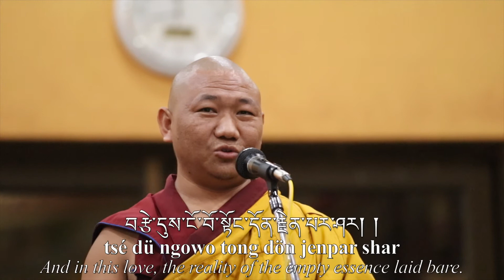༄༅། །ངེས་དོན་ཕྱག་རྒྱ་ཆེན་པོའི་སྨོན་ལམ་གཞུགས་སོ། Aspiration of the Mahāmudrā of Definitive Meaning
༄༅། །ངེས་དོན་ཕྱག་རྒྱ་ཆེན་པོའི་སྨོན་ལམ་གཞུགས་སོ།
Aspiration of the Mahāmudrā of Definitive Meaning
by the Third Karmapa, Rangjung Dorje

ཅེས་ངེས་དོན་ཕྱག་རྒྱ་ཆེན་པོའི་སྨོན་ལམ་ཞེས་བྱ་བ་རྗེ་ཀརྨ་པ་རང་བྱུང་རྡོ་རྗེས་མཛད་པའོ།། །།
This Aspiration of the Mahāmudrā of Definitive Meaning was composed by Lord Karmapa Rangjung Dorje.